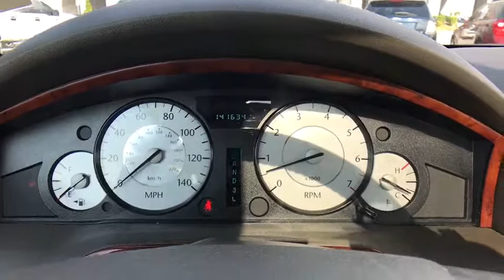2008 Chrysler 300 Tulsa, Broken Arrow, Joplin, Bixby, Owasso, OK P7450A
2008 Chrysler 300

Matthews Ford
1101 Southwest Expressway Drive

Looking for a clean, well-cared for 2008 Chrysler 300? This is it.This 2008 Chrysler 300 comes with a CARFAX Buyback Guarantee, which means you can buy with certainty. This Chrysler 300 Touring is in great condition both inside and out. No abnormal wear and tear.The quintessential Chrysler -- This Chrysler 300 Touring speaks volumes about its owner, about uncompromising individuality, a passion for driving and standards far above the ordinary. The look is unmistakably Chrysler, the smooth contours and cutting-edge technology of this Chrysler 300 Touring will definitely turn heads.